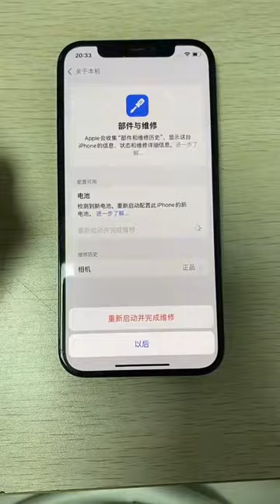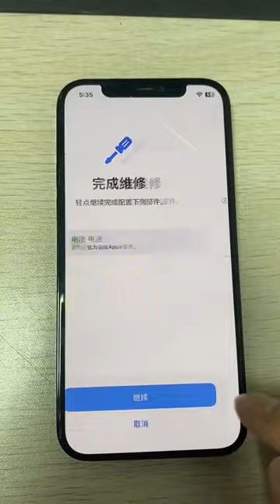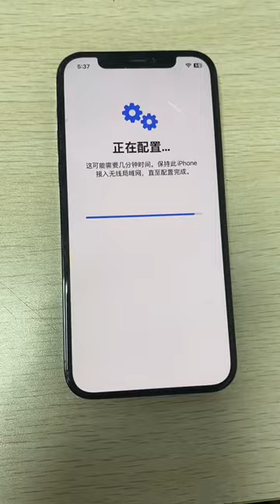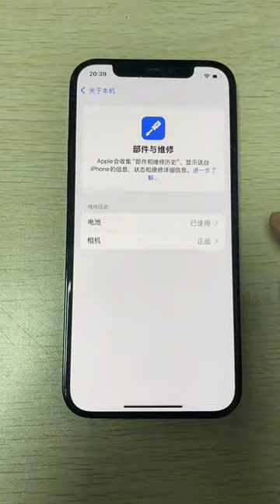Original Pulled battery can calibrate itself, showing Used, 82% maximum capacity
iPhone battery can calibrate itself- this battery, original pulled.